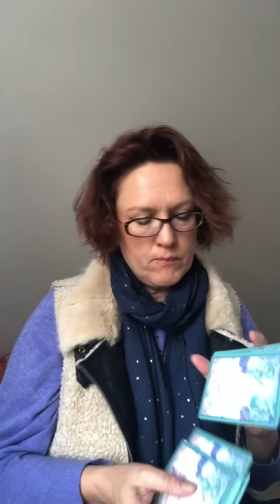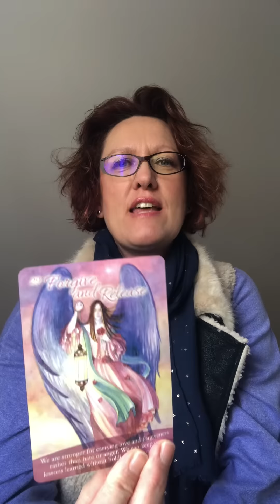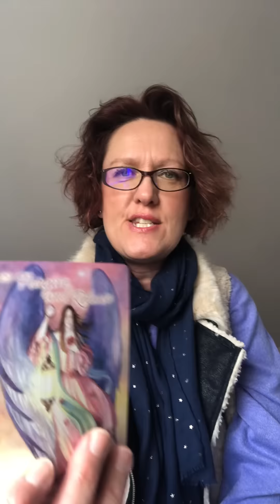11th March - Forgiveness and Release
Quick message as it’s the 11th - back in a few days!
Self Love Oracle Janet Chui